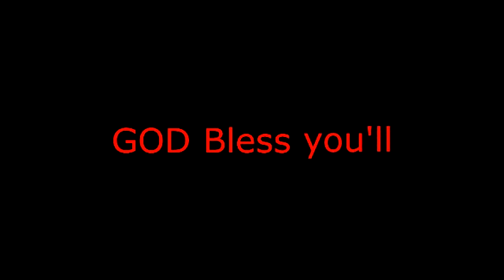Hot Wheels Beat That Redone (Bedroom Brawl)